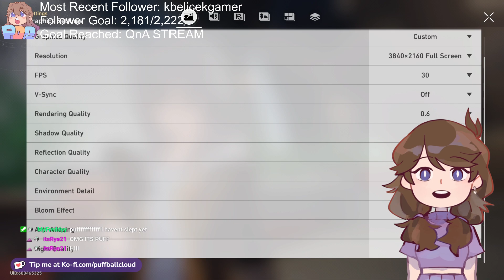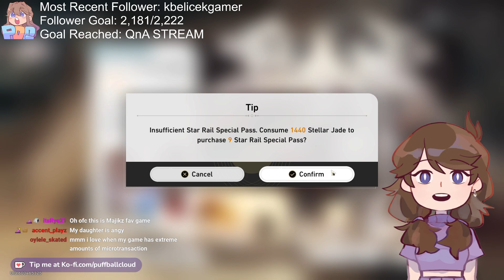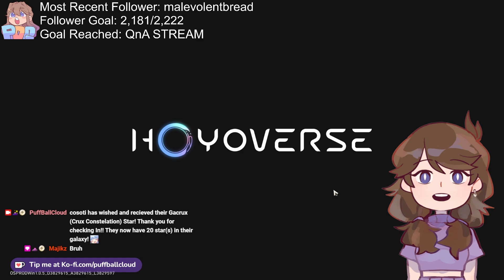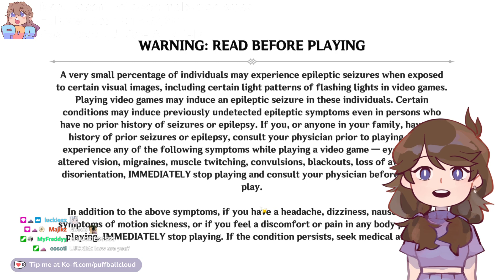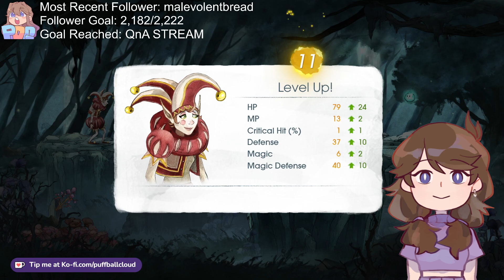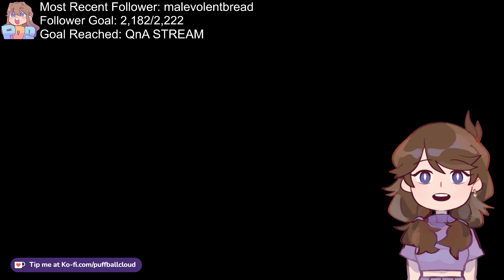Honkai + Genshin pulls and then Child of Light! || EAT UR MEDS || Honkai: Star Rail